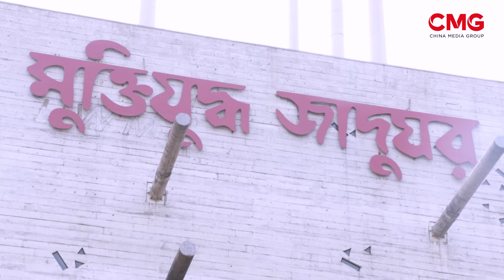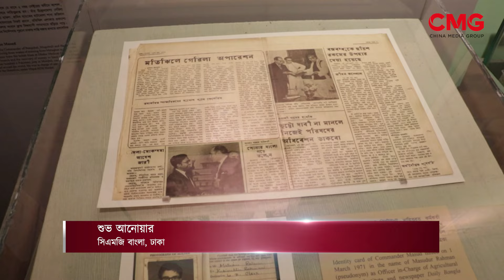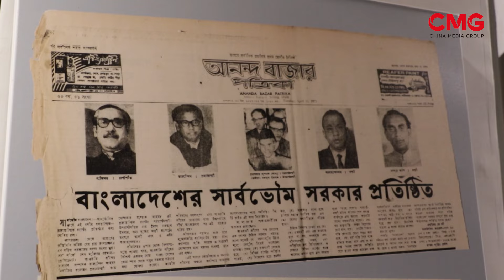মুক্তি যুদ্ধের ইতিহাসে মুগ্ধ চীনা শিক্ষার্থীরা| CMG BANGLA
মুক্তিযুদ্ধ জাদুঘর পরিদর্শন করে, ১৯৭১ সালের মহান মুক্তিযুদ্ধে বাংলাদেশের মানুষের সাহসিকতা ও বীরত্বের গল্প জেনে মুগ্ধ চীনা শিক্ষার্থীরা ।

16A Shijingshan Road, Beijing, China. 100040